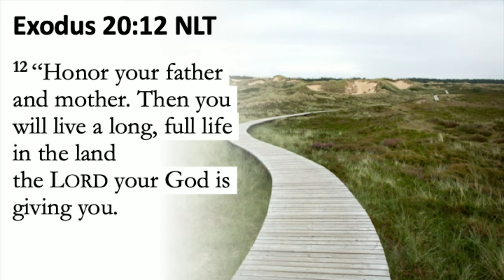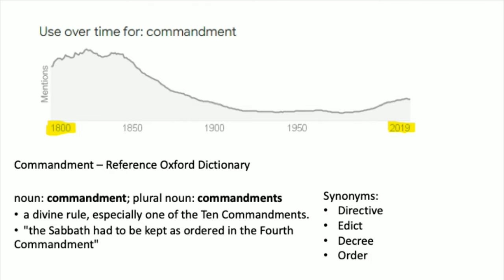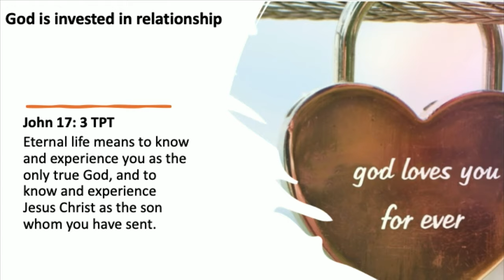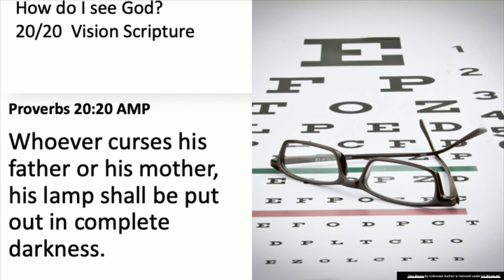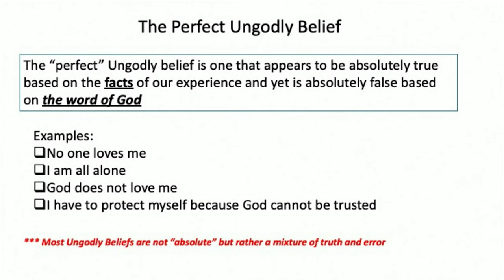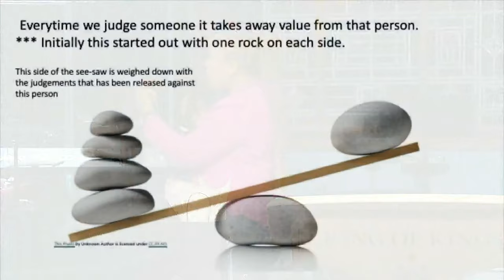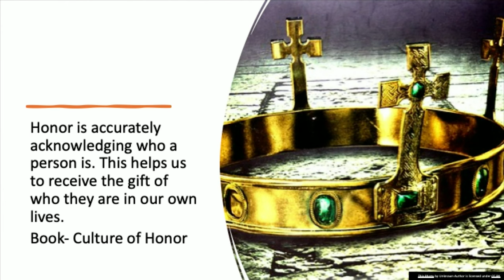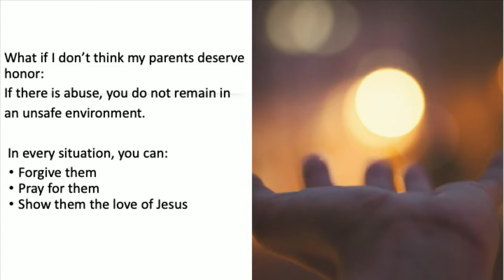Week 6: Lynelle Steele: Honoring Your Mother and Father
Lynelle speaks at King of Kings Worship Center on 4/17/2024

Exodus 20:12 NLT
12 “Honor your father and mother. Then you will live a long, full life in the land the Lord your God is giving you.

3 As he was speaking, the teachers of religious law and the Pharisees brought a woman who had been caught in the act of adultery. They put her in front of the crowd.
4 “Teacher,” they said to Jesus, “this woman was caught in the act of adultery. 5 The law of Moses says to stone her. What do you say?”
6 They were trying to trap him into saying something they could use against him, but Jesus stooped down and wrote in the dust with his finger. 7 They kept demanding an answer, so he stood up again and said, “All right, but let the one who has never sinned throw the first stone!” 8 Then he stooped down again and wrote in the dust.
9 When the accusers heard this, they slipped away one by one, beginning with the oldest, until only Jesus was left in the middle of the crowd with the woman. 10 Then Jesus stood up again and said to the woman, “Where are your accusers? Didn’t even one of them condemn you?”
11 “No, Lord,” she said. And Jesus said, “Neither do I. Go and sin no more.”

Honor your father and mother.” This is the first commandment with a promise:

John 17: 3 TPT
Eternal life means to know and experience you as the only true God, and to know and experience Jesus Christ as the son whom you have sent

Whoever curses his father or his mother, his lamp shall be put out in complete darkness.

Psalm 119:130 TPT
Break open your Word within me until revelation-light shines out! Those with open hearts are given insight into your plans.